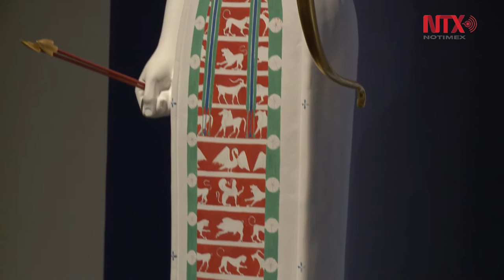Exposición "El color de los Dioses. Policromía en la Antigüedad clásica y Mesoamérica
La exposición que alberga el Museo del Palacio de Bellas Artes, resalta la importancia de los colores en el arte antiguo